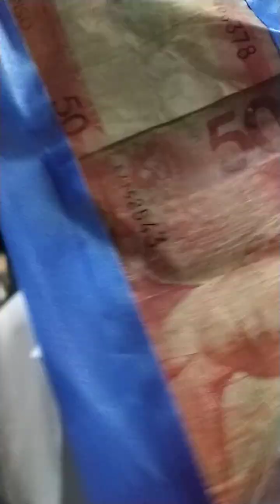Graduation Song / mapa /Sb19